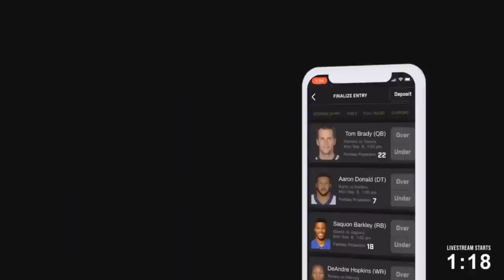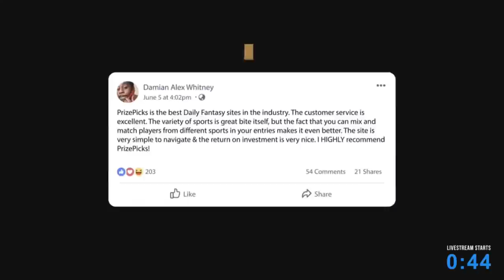Leading Off: Presented by PrizePicks | LIVE Tuesday, June 20th (2023 Fantasy Baseball)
We are LIVE each and every weekday during the 2023 MLB Season! Get the tips needed to win your league from a trusted network of 100+ experts and correspondents. Find out who's hot on the waiver wire, who you can drop, and which pitchers to start while receiving analysis of the latest news from around the diamond.

➡️ Join the FantasyPros Discord, and get on the Leaderboard for our Daily Homerun Contest

💰 Join the Leading Off BettingPros Group for your chance to compete against Joey P., The Welsh, Ryan Wormeli, Mike Maher, and fellow Leading Off listeners and earn FREE prizes!

Timestamps:
Introduction - 0:00:00
Show Starts - 0:03:01
The Big Red Machine - 0:04:19
Luis Arraez - 0:08:53
Site "rank" algorithms - 0:09:49
Alek Thomas - 0:13:03
Injuries - 0:15:55
PrizePicks - 0:22:43
Best Bets - 0:26:45
Sorare - 0:28:17
DFS - 0:28:39
HR Call - 0:29:30

PrizePicks - The easiest and fastest way to play Daily Fantasy Sports. Pick over or under on player props to win up to 25X your money. Use the code LEADINGOFF when you sign up, and they'll match your first deposit up to $100!

📱 Be sure to check out our award-winning slate of Fantasy Baseball Tools as you prepare for your draft this season. From our free mock Draft Simulator – which allows you to mock draft against realistic opponents – to our Draft Assistant – that optimizes your picks with expert advice – we’ve got you covered this fantasy baseball draft season.